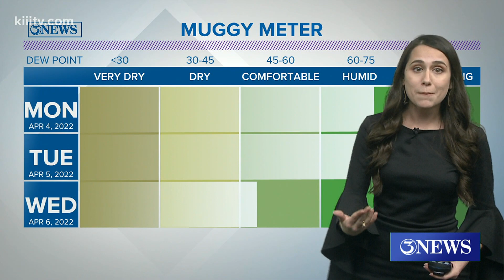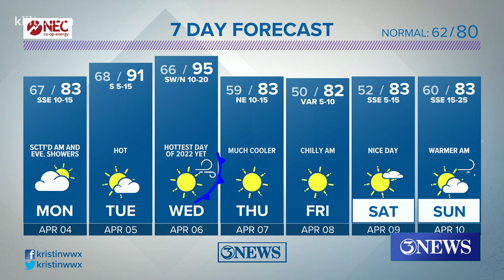Monday Forecast: Scattered showers and seasonable temperatures in Corpus Christi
High temperatures remain in the 80s for one more day before a big warm up mid-week.